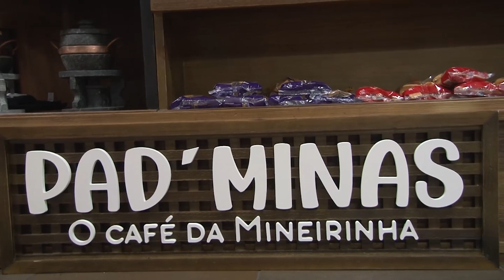PAD'MINAS MASTER SONDA SHOPPING